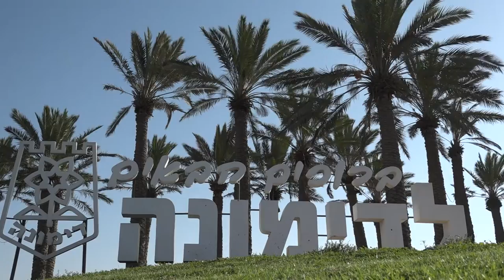Ambassador Shapiro's visit to Dimona 21/11/2016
Ambassador Shapiro's trip to Dimona began at Mayor Benny Biton's office together with all municipal leaders. The Ambassador then visited Amal Appleman High School and was welcomed by Chief Rabbi of Dimona Yitzhak Elefant, Rabbi Aaron Moshe Shukrun‎, Principal Vered Sabo  and proceeded to field questions from Access and Debate program students. Ambassador Shapiro moved on to tour Brenmiller Energy and learned about the innovative solar "parabolic" collection method, as well as the thermal energy storage and flexible generation. ‎ He then toured the Albaad paper hygiene product factory, and was briefed on the extent of their business in and with the United States and plans for expansion. The Ambassador enjoyed a working lunch with several local Mayors to discuss issues of local political import. Ambassador Shapiro was welcomed at two local schools who are the recipients of Jewish Federations of North America (JFNA)funding. Finally, he concluded his trip at the community of the African Hebrew Israelites, where he met with community leaders, answered questions and sampled their vegan food products.